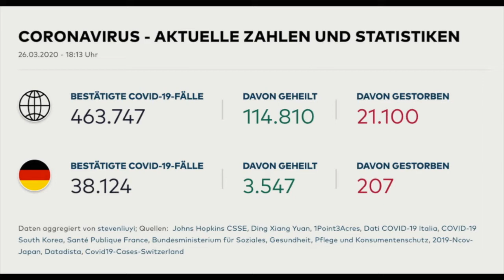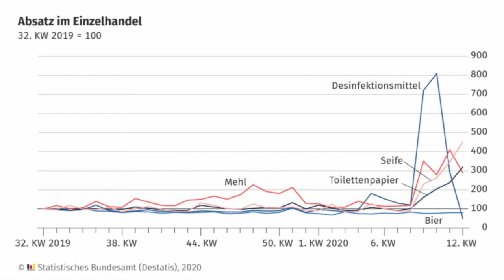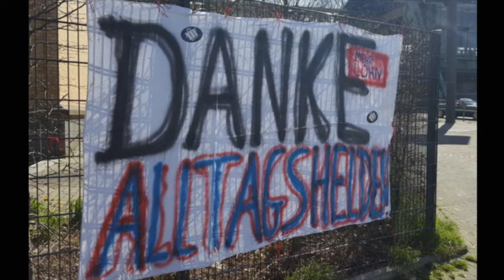Bei Euch - Das Video-Journal der Kath. Citykirche Wuppertal in Zeiten der Corona-Pandemie (10)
Alte Hamster im Neuland  - 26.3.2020

Bei Euch - Das Video-Journal der Katholischen Citykirche Wuppertal in Zeiten der Corona-Pandemie

- Telefon Katholische Citykirche Wuppertal (für Seelsorge, Fragen, Anregungen und Gespräche): 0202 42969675

- katholisch.de-Standpunkt von Tilman Kleinjung: Eine Lehre aus der Krise. Die Kirche hat keine digitale Infrastruktur
- Kirche wird morgen anders sein - Moraltheologe Daniel Bogner aus Münster: Diese Krise wird auch die Kirche verändern
- Seelsorge mit Älteren – insbesondere denen, die über keine oder nur wenige digitalen Ressourcen verfügen. Das Arbeitsfeld 3 „Kommunikation, Dialog, Öffentlichkeit“ in der aktuellen Etappe des Pastoralen Zukunftsweges im Erzbistum Köln sammelt Erfahrungen und Vorschläge.